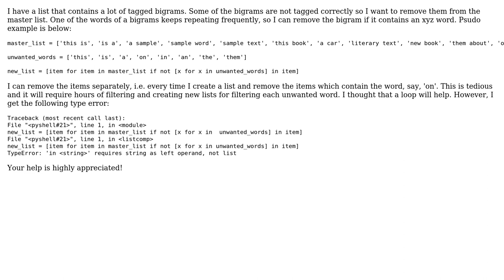Removing separate list of items from another list in Python 3.x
With thanks & praise to God, and with thanks to the many people who have made this project possible! You are responsible for your own actions.